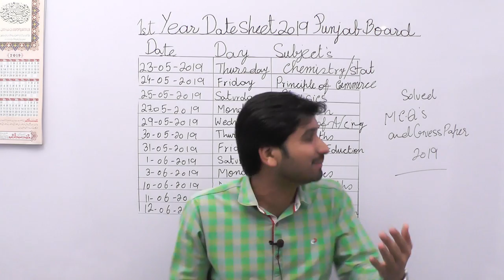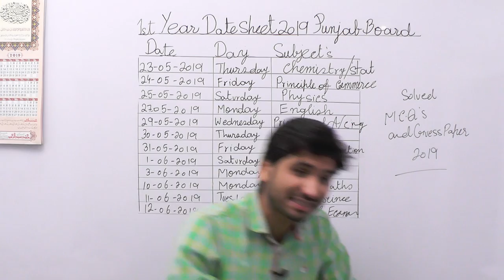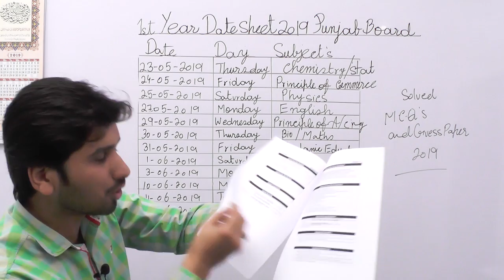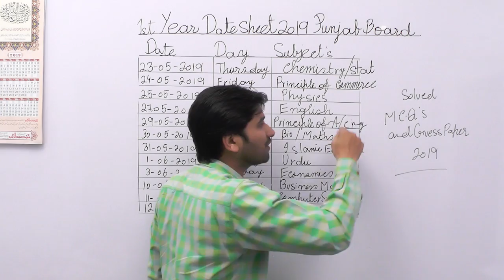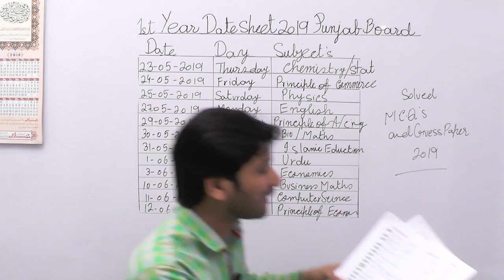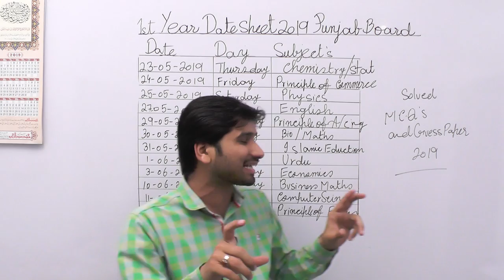1st Year datesheet 2019 | Class 11 Datesheet 2019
In this lecture, Sir Aqeel Akbar explains 1st Year datesheet 2019 I Class 11 Datesheet 2019

This lecture for ICS, FSC, Pre- Engineering 11th class for Mathematics chapter 1 is created for all students who want to prepare this topic in detail. Ans also get good marks in Exams.

If you have any questions or have any problem about this lecture on Mathematics inter part 1 ch.